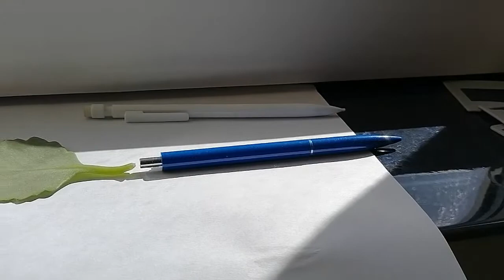Culoarea corpurilor și absorbția luminii